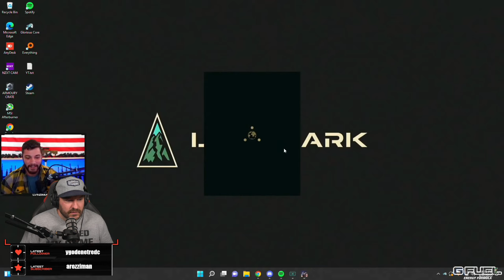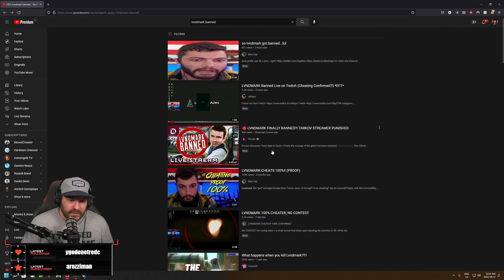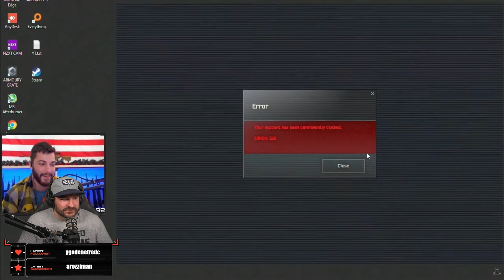08/11/2022 - Warzone/Hell Let Loose/Battlefield 2042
Reality Mod servers have no players... So I decided to switch it up!